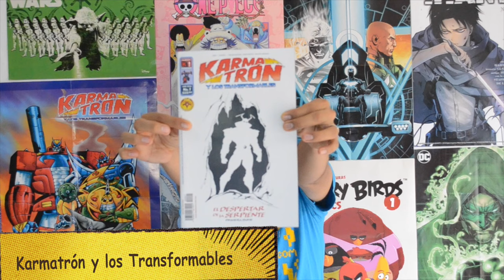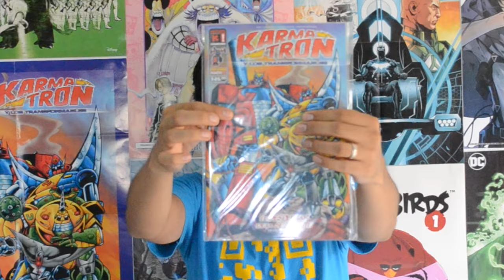Karmatrón - Reseña -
En el video de hoy hablaremos de una historieta mexicana la cual ha incursionado en el mundo del cómic desde hace tiempo. Nos referimos a Karmatrón si quieres saber más acerca de ella tienes que ver este video :D

déjanos tus comentarios, dudas o sugerencias y con gusto te saludamos hagamos crecer juntos el mundo comiquero.